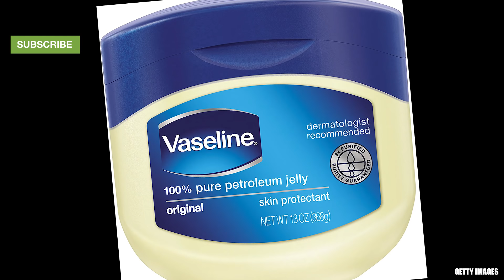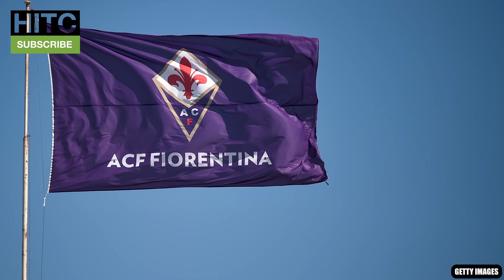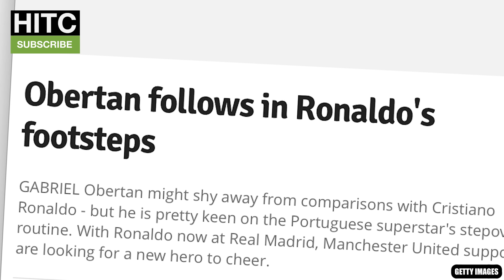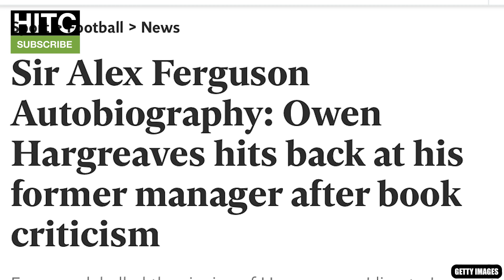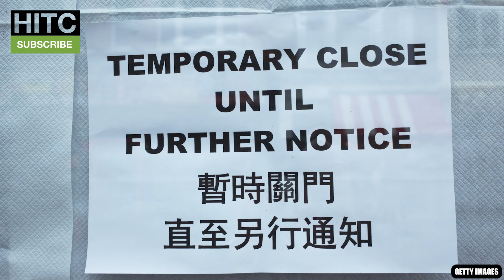Each League's WORST Club To BUY From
The Irish Guy takes a look at the worst clubs to buy from for Premier League teams.